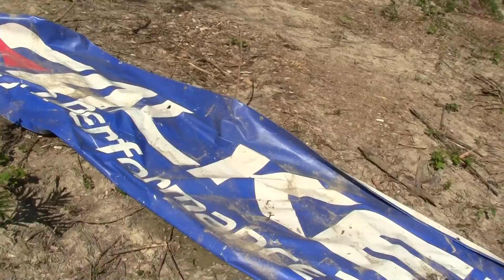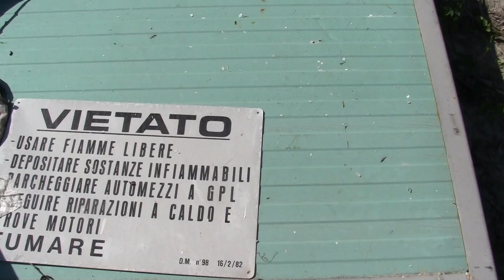AMBIENTE - QUELLO CHE SI INCORRE A ESSERE SORPRESI A INQUINARE IL TERRITORIO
Nessuno informa sulle conseguenze che va incontro se sorpreso a inquinare il territorio, sia esso il semplice abbandono del sacchetto della spazzatura fuori dal cassonetto che rifiuti nelle campagne, nei fossati o su tutto il territorio nazionale.
Ecco allora a cosa si va incontro a trasgredire la legge Ambientale della Repubblica Italiana, visto che nessuno lo specifica.
Per chi è abbastanza pratico sfogliare il T.U.A., o meglio  Testo Unico Ambientale, è davvero divertente.
Alla parte quarta del 152/06 si approfondisce il tema dei rifiuti con tutto quello che ne consegue.
I rifiuti si suddividono in urbani e speciali e a loro volta in pericoloso e non pericoloso.
La parte quarta è una conoscenza di articoli vari, da cos' è un rifiuto a cosa significa deposito incontrollato e via discorrendo così.
Con i rifiuti non si scherza!
Abbandonare semplici rifiuti urbani non pericolosi accanto ai cassonetti per i rifiuti comporta, se sorpresi, ad una sanzione amministrativa da non confondere con le multe che a queste ci pensa il Giudice.
Quando invece ci troviamo di fronte a vere e proprie discariche allora il discorso cambia; infatti se sorpresi a scaricare rifiuti è un privato cittadino si applicano le sanzioni amministrative inerenti il caso, mentre se è una ditta a compiere l'atto ignobile in quel caso scatta il penale e si va in Tribunale.
Quindi con i rifiuti non si scherza non è un semplice slogan, ma un modo per non incorrere in situazioni per le quali si può certamente fare a meno dove nel minimo dei casi sono previste sanzioni amministrative salate che vanno da un minimo di 600,00 euro per semplici rifiuti fino addirittura a 1.200,00 se i rifiuti sono dei raee o oltre se pericolosi.
Altra cosa è sapere cosa significa la parola rifiuto.
Ripeto il T.U.A. è la bibbia di queste cose, ma non solo; infatti all'interno di questo meraviglioso libro di quasi 3000 pagine vengono argomentati con i relativi articoli vari temi inerenti l'ambiente: acqua, suolo, inquinamento acustico, la V.I.A., la V.A.S., la V.I.N.C.A. e altro ancora. da tenere sul comodino a portata di mano quando si hanno dubbi di matrice ambientale.
Quindi fotocamere, telecamere e altro come deterrente al comportamento incivile di certi soggetti possono e devono assolutamente essere presi in considerazione soprattutto in alcuni punti critici, ma sul "campo" è opportuno l'inserimento di uno staff di persone che si occupino di vigilanza ambientale  (che non possono essere volontari nemmeno riconosciuti come pubblici ufficiali art. 357 c.p.) appositamente formati che oltre a una prima mossa che sarebbe quella di fare "educazione civica" ne seguirebbe un'altra in secondo tempo con attività sanzionatoria reprimendo comportamenti incivili.
L'italiano per essere "educato" va "toccato" nelle tasche, tollerare o continuare su questa strada è il modo sbagliato di occuparsi di questa tematica, poi se è il Bormida o il Tanaro con le loro piene a portare via tutta la rumenta allora devo pensare che chi continua a far finta di nulla è peggiore di chi abbandona i rifiuti sotto i ponti; quindi datevi una mossa perché è già quasi passato 1 anno del vostro mandato e la situazione permane stabile rispetto la precedente Amministrazione precedente.
Si ricorda che la pulizia delle sponde dei fiumi, dei fossi e di qualunque luogo del territorio comunale, è di obbligo all'appartenenza Comunale dei rifiuti, nel nostro caso, Amag Ambiente compresi i tempi previsti per gli smaltimenti.